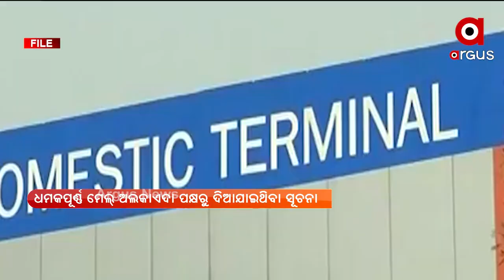ଦିଲ୍ଲୀ ଏୟାରପୋର୍ଟ ଉଡ଼ାଇବାକୁ ଧମକ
ଦିଲ୍ଲୀ ଏୟାରପୋର୍ଟ ଉଡ଼ାଇବାକୁ ଧମକ । ବୋମା ପକାଇ ଉଡ଼ାଇଦେବାକୁ ଆସିଲା ମେଲ୍ । ଚେତାବନୀ ମିଳିବା ପରେ ବଢ଼ିଲା ବିମାନବନ୍ଦରରେ ସୁରକ୍ଷା ।